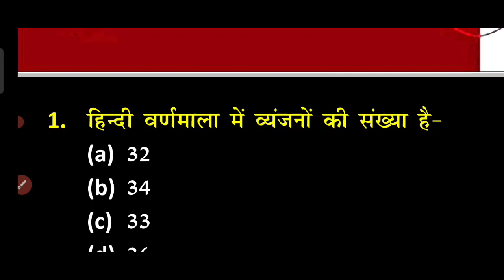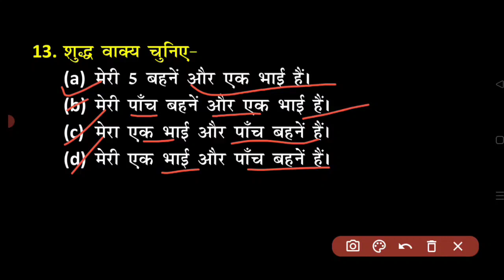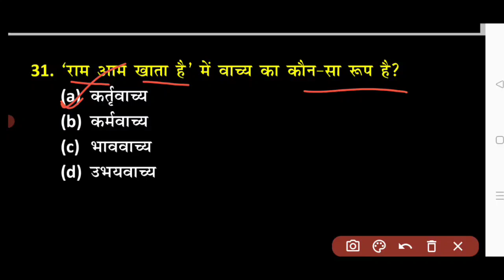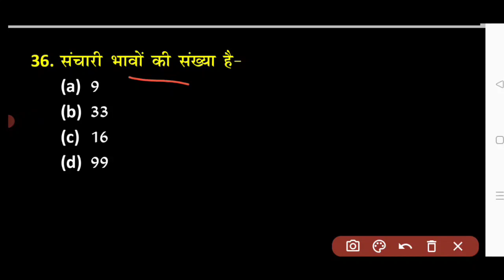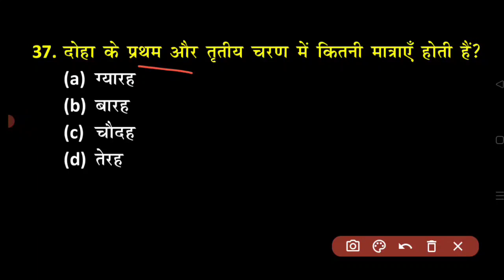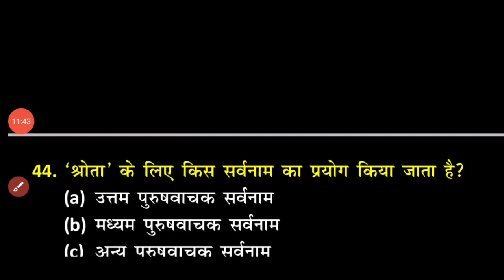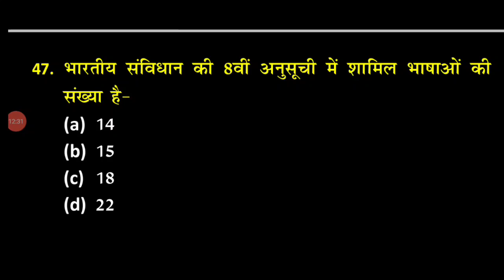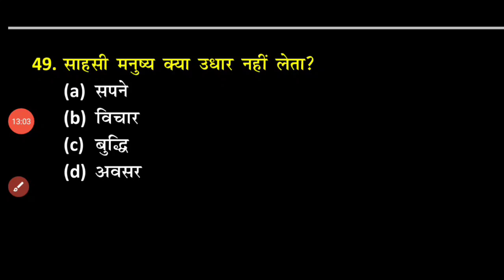UP police constable/UPSI /samanya Hindi उत्तर प्रदेश पुलिस सामान्य हिन्दी CTET,RO,ARO,UPSSSC,UPPSC